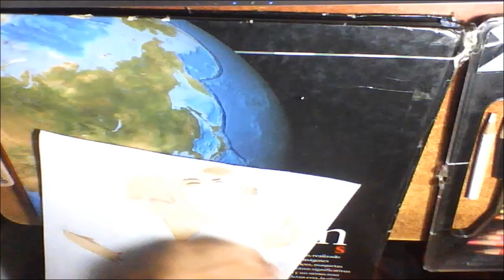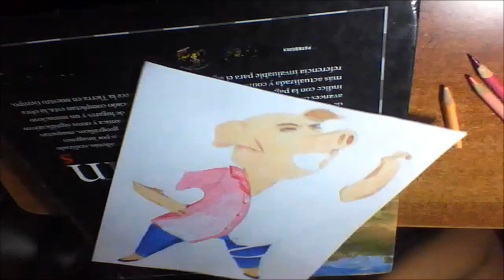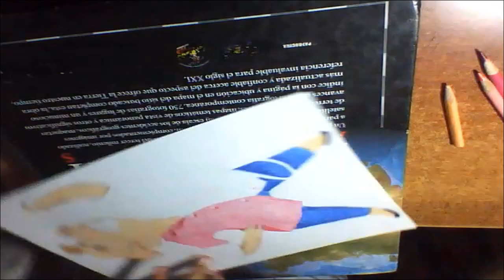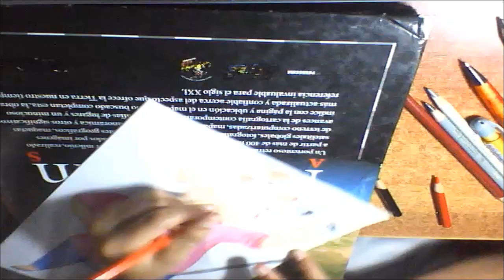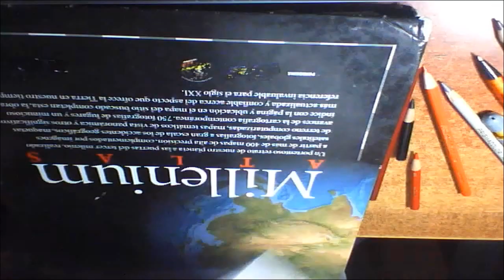SPEED DRAWING: ROSITA THE SING | DAVID DRAWING ART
Hola amigos como estan espero que muy bien este es un dibujo de rosita de la nueva pelicula the sing espero que les guste